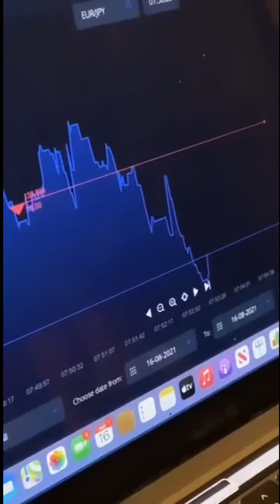Unlock Financial Freedom with TRXCOIN! 🚀💰 Join the Crypto Revolution Today. trxcoin #crypto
Introducing TRXCOIN - your pathway to profits on YouTube!

Discover the incredible potential of TRXCOIN, a revolutionary cryptocurrency that has sparked the interest of investors worldwide. With our YouTube platform, we provide the latest updates, trends, and valuable insights on TRXCOIN, helping you make informed investment decisions.

I personally withdrew $30,000 in profit from TRXCOIN, highlighting its potential for substantial returns. Let's unlock the doors to incredible profits together.